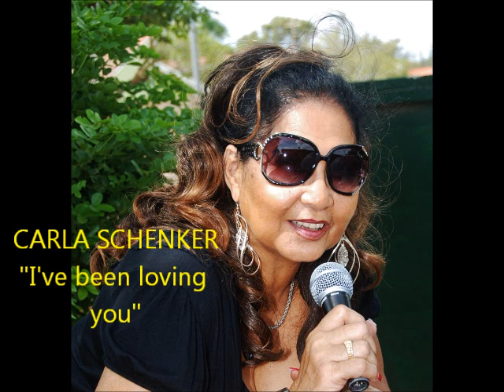I've been loving you too long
Originaly sung by Otis Redding